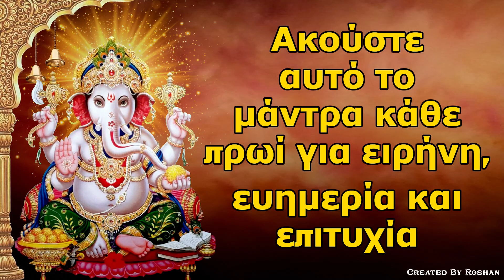Ακούστε αυτό το μάντρα Γκανέσα κάθε πρωί για να επιτύχετε ειρήνη, ευημερία και επιτυχία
Αυτό είναι ένα δημοφιλές ινδουιστικό μάντρα αφιερωμένο στον Λόρδο Γκανέσα, ο οποίος είναι γνωστός ως ο αφαιρετικός των εμποδίων και ο Θεός της σοφίας και των αρχών. Το μάντρα ψάλλεται για να αναζητήσει τις ευλογίες του και να ξεπεράσει τυχόν εμπόδια ή δυσκολίες στη ζωή κάποιου. "Sarva Vighna Hare" σημαίνει αυτόν που αφαιρεί όλα τα εμπόδια. Το να ψέλνει αυτό το μάντρα με αφοσίωση και πίστη μπορεί να φέρει ειρήνη, ευημερία και επιτυχία στη ζωή κάποιου.

Καλώς ορίσατε στο κανάλι Mantra Power, έναν από τους καλύτερους προορισμούς για αποκλειστικό περιεχόμενο λατρείας στο YouTube. Το κανάλι μας είναι μια αποθήκη μάντρας. Με το να ψάλλεις ή να διαλογίζεσαι ξανά και ξανά, αυξάνεται η ψυχική δύναμη ενός ατόμου. Μόνο με τη δύναμη της ψυχικής δύναμης μπορεί ένα άτομο να αισθάνεται επιτυχημένο, υγιές και δυνατό. Μέσω του μάντρα, μπορούμε να κρατήσουμε το μυαλό και την καρδιά μας μακριά από κακές σκέψεις και να τις μετατρέψουμε σε νέες και καλές σκέψεις, από τις οποίες είναι σίγουρη η πρόοδος και η πρόοδός μας. Τέτοια ευεργετικά και ισχυρά μάντρα θα είναι πάντα διαθέσιμα στο κανάλι μας για την πρόοδό σας

Κάθε Πέμπτη πρωί 08:00 π.μ

Δύναμη Μάντρα